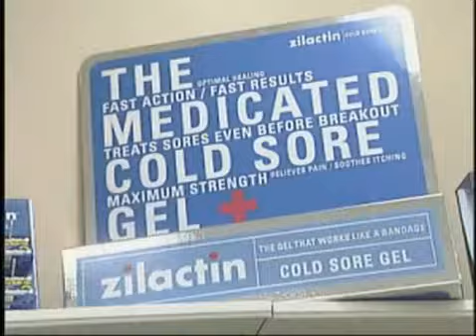Tilsner Carton WCCO | St. Paul Box Maker Reports A Banner